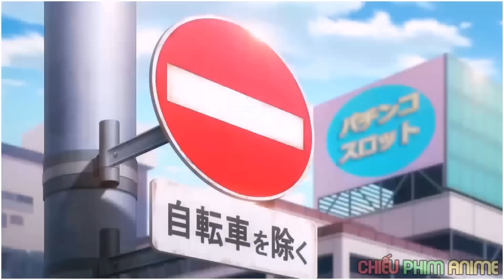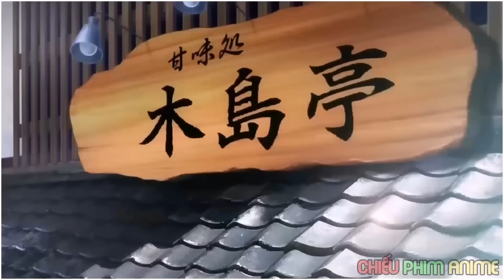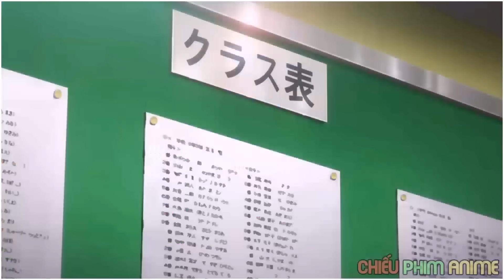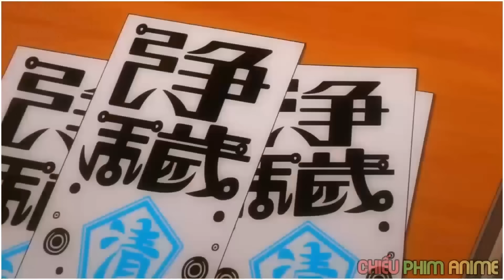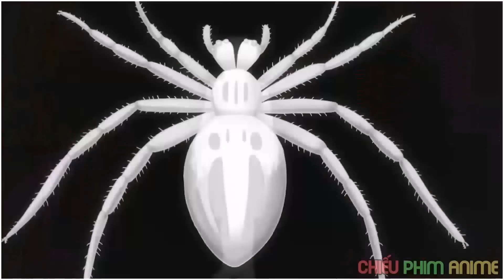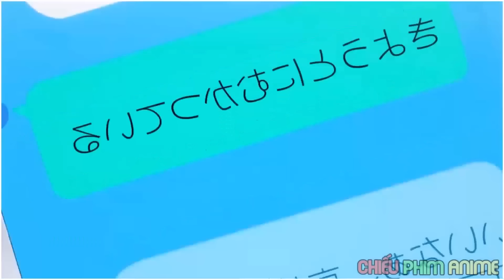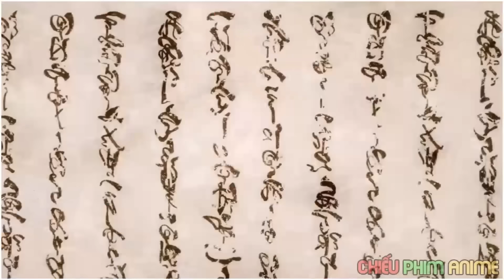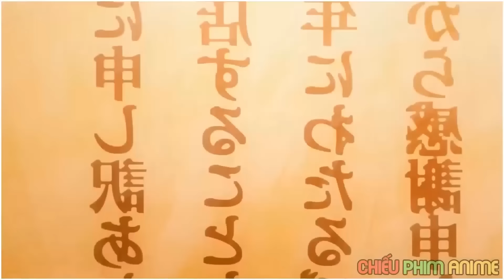[Review Anime] Cậu Bé Bình Thường Vô Hại không Ai Để Ý cho đến khi Cậu Ta Gặp Lại Kẻ Thù